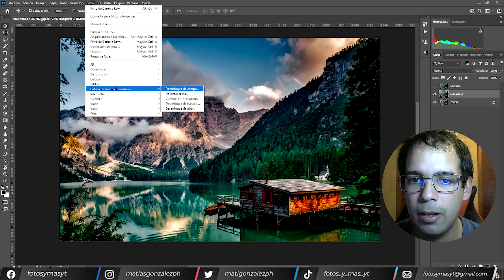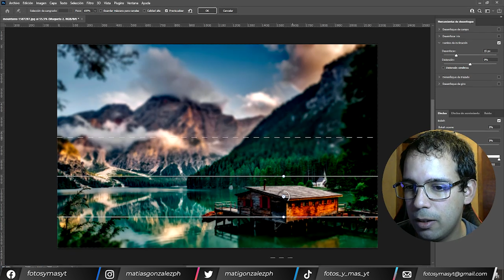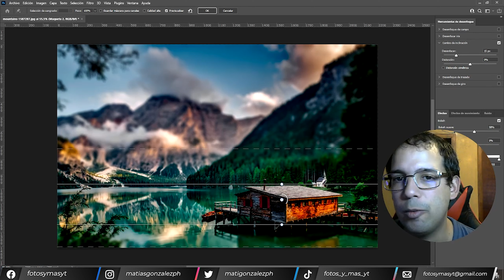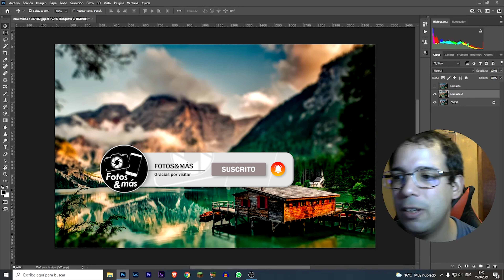Efecto Maqueta en Photoshop CC 2021 - Efecto Miniatura en Photoshop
En este video aprenderemos como realizar el efecto Maqueta con Photoshop CC 2021, también conocido como efecto miniatura.

Como CREAR PNG en PHOTOSHOP es una de las miles de cosas que podremos hacer y haremos en el canal para que puedas aprender y se te sea más fácil el manejo del programa.

Mi Set-Up:
Cámara Web Logitech C270:

Saludos.